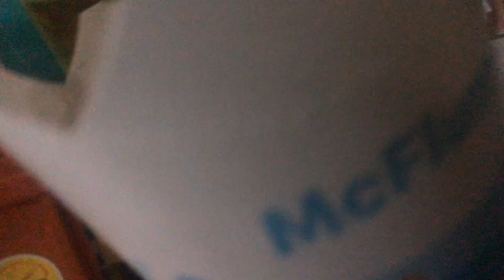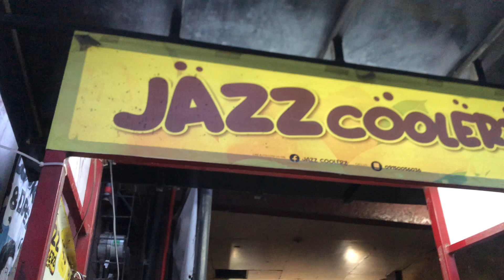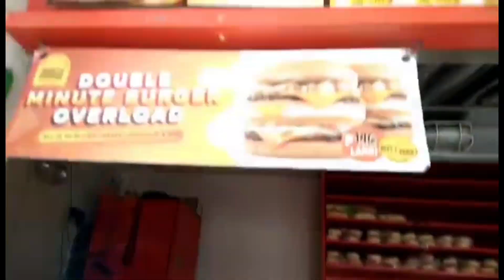Food Trip (Novaliches)